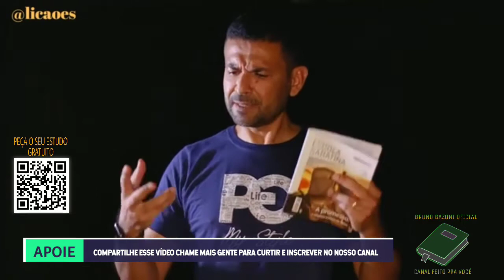LIÇÃO 05 2°TRIMESTRE 27/04/2021 - TERÇA-FEIRA